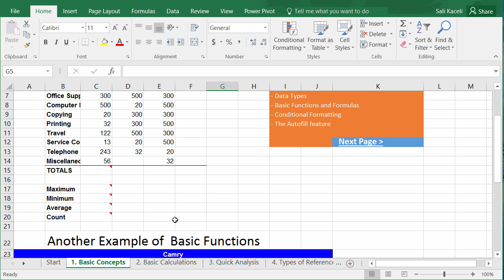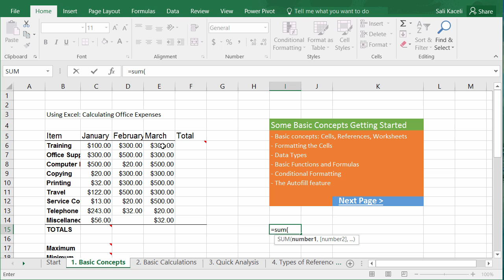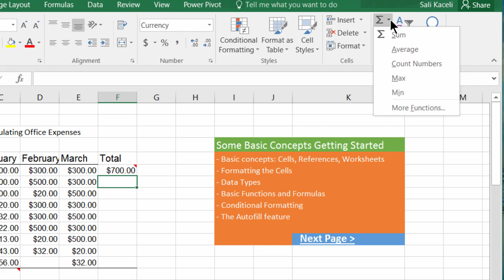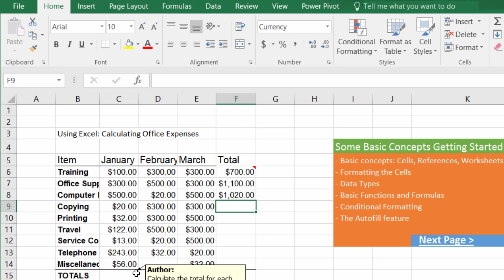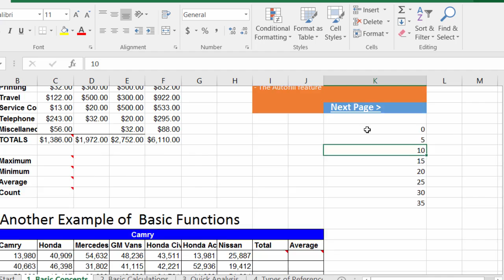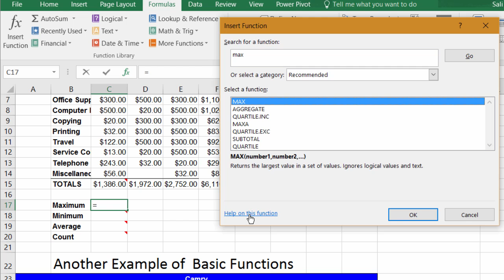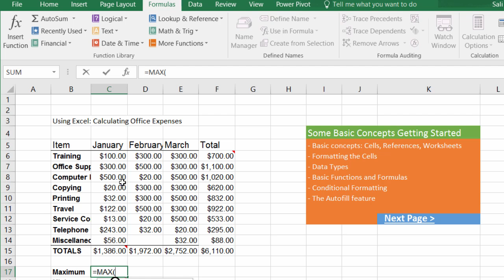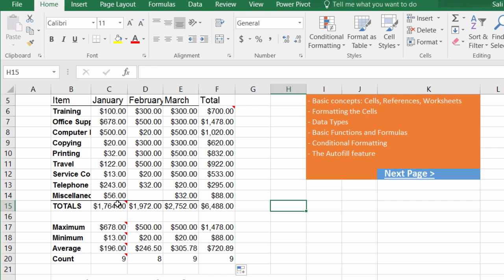Excel 2016 Basics: SUM, MIN, AVERAGE, COUNT etc. - Excel Made Easy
Learn the basics of Excel in just a few minutes and sharpen your skills for your new job and career. In this video I cover how to get started with the formulas and functions and learn particularly about key functions such as SUM, MIN, AVERAGE, COUNT etc. in Excel 2016. for more info. This is part 2 of 25 part series on Excel 2016.

In this video we cover the following:
Learn about cells, references and worksheets in Excel 2016.
Learn about formatting cells in Excel 2016
Learn about the various data types in a cell in Excel 2016
Learn about the basic key functions such as SUM, AVERAGE, COUNT, MIN, MAX that everyone should know in Excel 2016
Learn about conditional formatting in Excel 2016
Learn about the Autofill feature in Excel 2016

It is suggested that you continue to part 3 after completing this module. If you are in education, you might be able to get Office 2016 for free from your institution

If you want to take get a deeper understanding of Microsoft Office applications, take a look